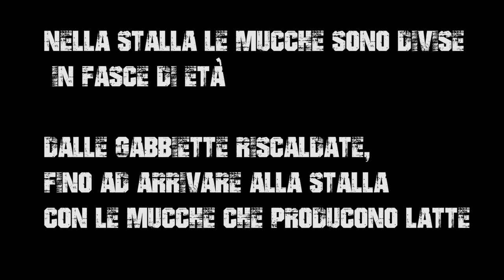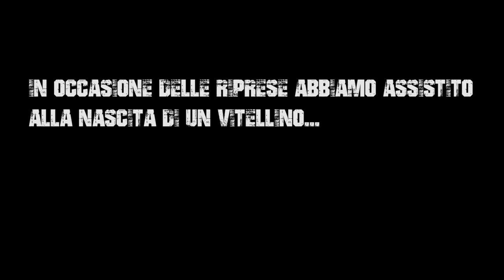Virtual-Tour Stalla Soc.Agricola "ArcA" | Stable Arca | DeLaval System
-La Società Agricola “Arca” di Mortizzuolo (MO) oggi conta circa 900 capi di bestiame, nutriti con il foraggio coltivato nei 500 ettari di campagna che li circonda. Gli animali alloggiano in 13.000 metri quadrati di strutture, tra cui stalle a seconda della fascia di età e la nuova sala mungitura, che può ospitare 40 mucche alla volta.
Il latte prodotto viene utilizzato per la produzioni di Parmiggiano Reggiano.

-DeLaval è il sistema che comprende: la sala di mungitura e  il sistema di pulizia delle stalle dal letame

EN:
-The Agricultural Society "Arca" Mortizzuolo (MO) today has about 900 head of cattle, fed with forage cultivated in 500 hectares of countryside that surrounds them. Animals housed in 13,000 square meters of facilities, including stables, depending on the age group and the new milking parlor, which can accommodate 40 cows at a time.
The milk product is used for the production of Parmigiano Reggiano.

-DeLaval Is a system including: the milking parlor and the cleaning system of the stalls from manure